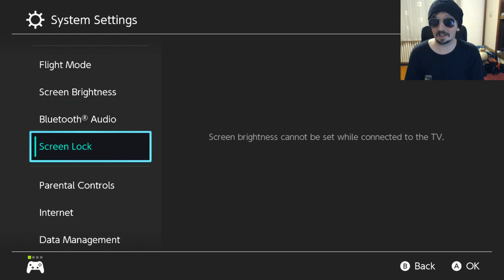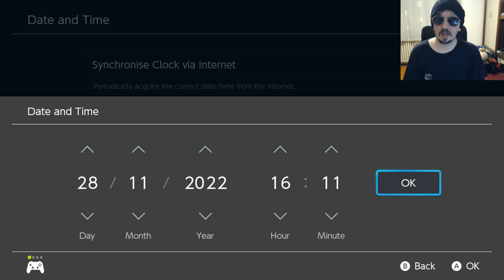DATE AND TIME SKIPPING METHOD IN POKEMON SCARLET AND VIOLET